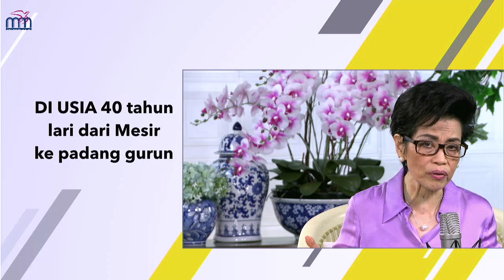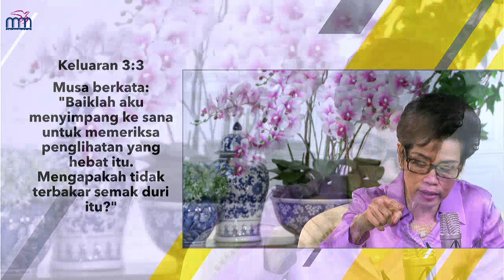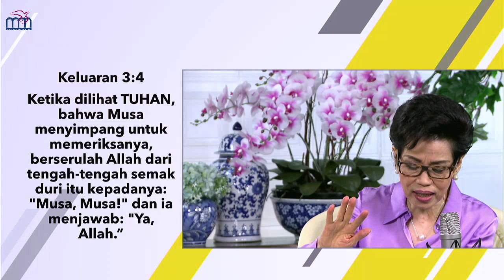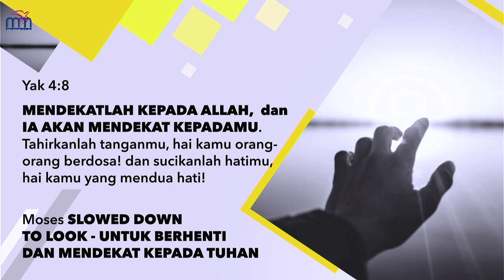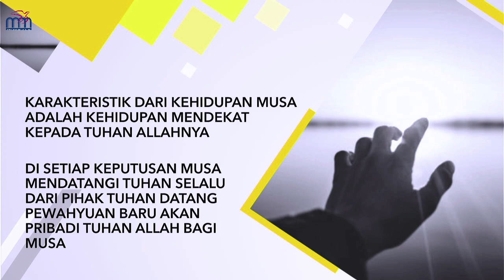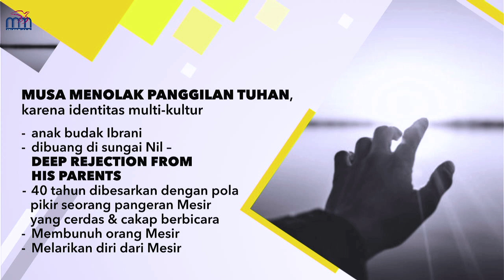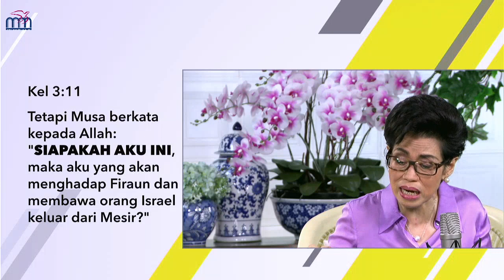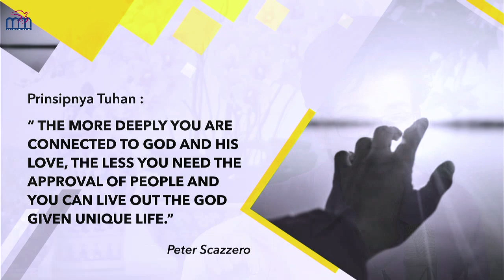BibleStudy Ps Indri Gautama - Musa menyimpang ke sana dan memeriksa (Part 1)